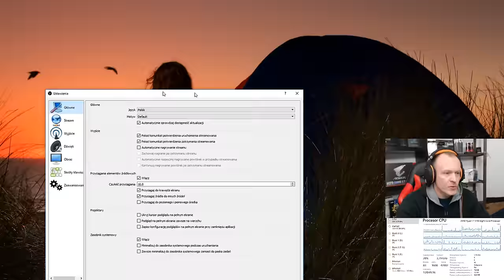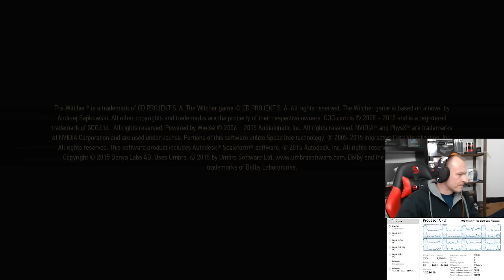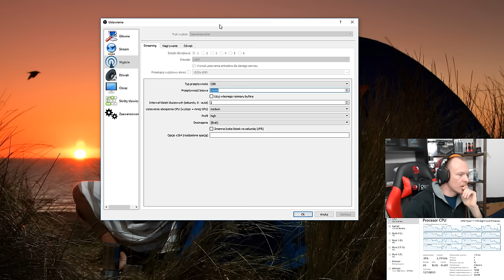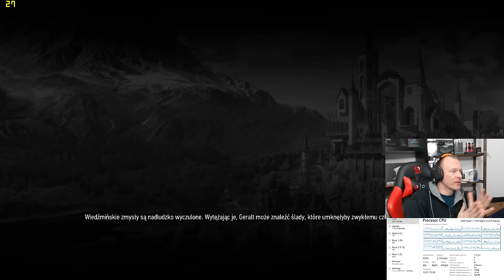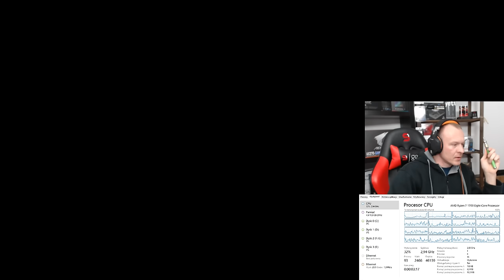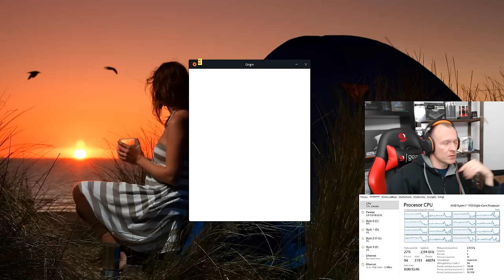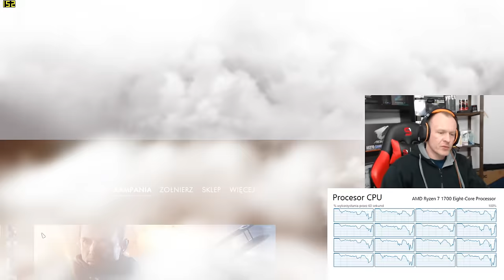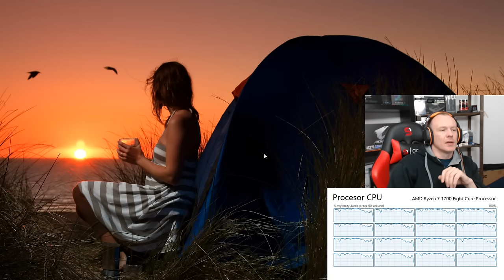Test streamowania gier na Ryzenie 1700 - Live! Czwartek 21:00 - vbt pc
chlodzenie stockowe

Mobo - Gigabyte X370 Aorus Gaming 5